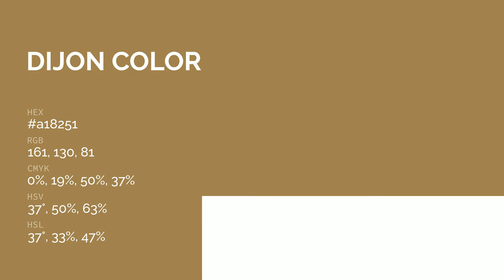Dijon color a18251 hex color - Brown color - Cool color a18251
What color is Dijon ? a18251 hex color - Brown color - Cool color a18251

Hex a18251 Color Code is also known as Dijon color.